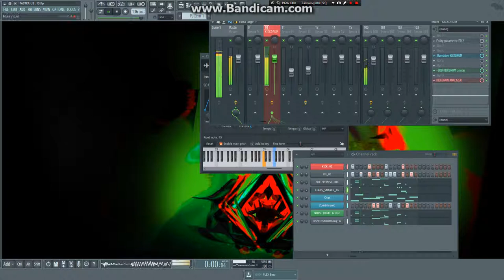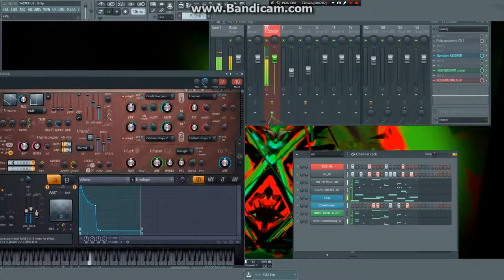predator technosampl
pedro zatím jenom zkouším ale trohle dodellam cele...
pro beatport.